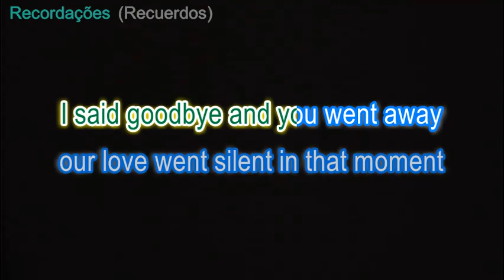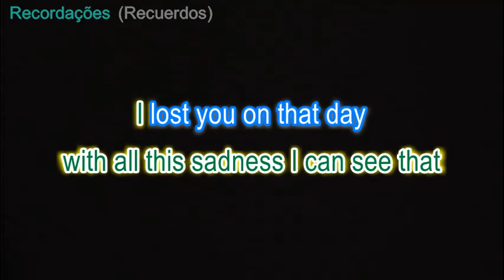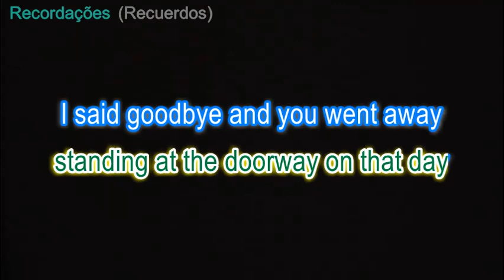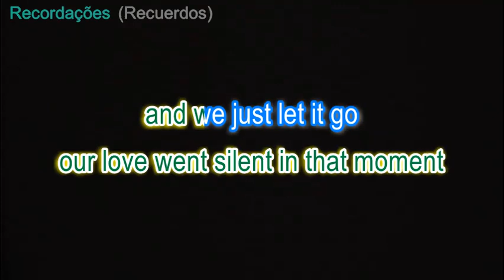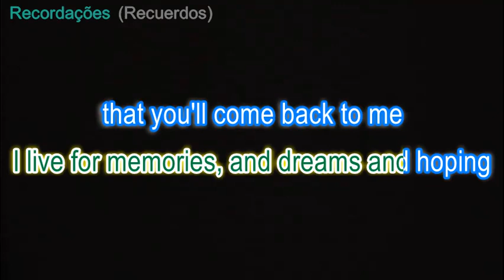RECORDAÇÕES (Roberto Carlos) - English version, Portuguese vocals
Suggested English title "Souvenirs" or "Memories".
Original song composed in Portuguese by Edson Ribeiro/Helena dos Santos and recorded by Roberto in 1982.